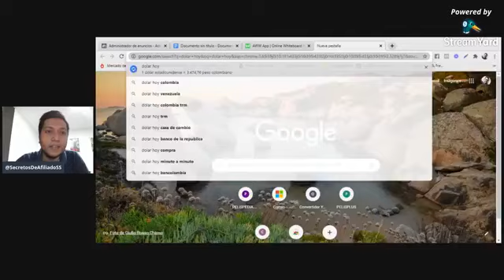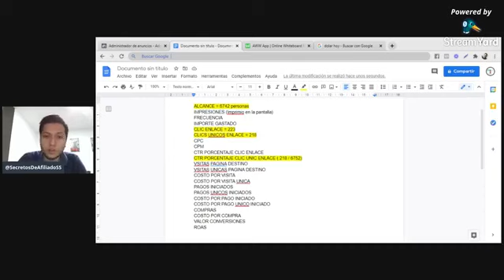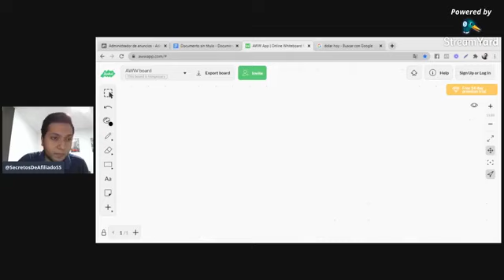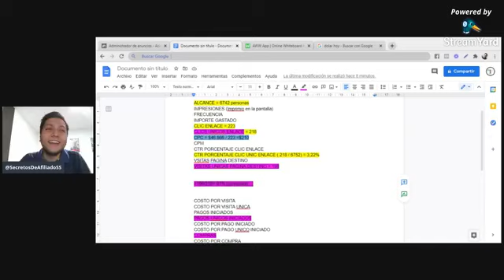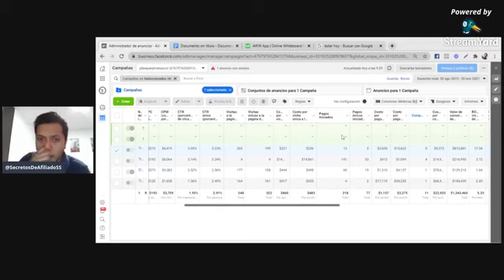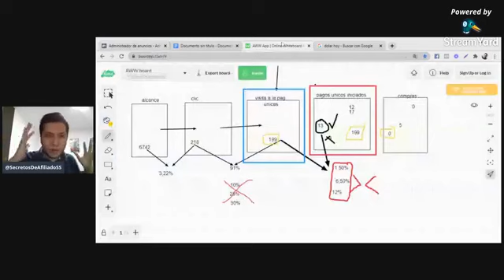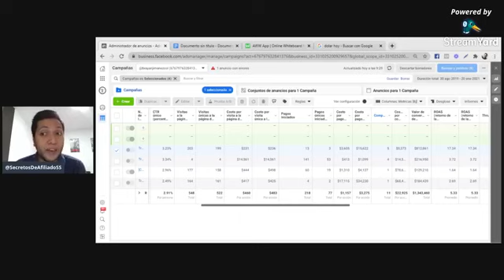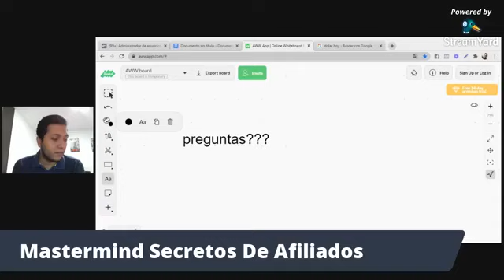METRICAS EN FACEBOOK ADS (MARKETING DE AFILIADOS - HOTMART)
👇🎁 Descubre en 38 paginas CÓMO GANAR 1000 DÓLARES con HOTMART en 2023:
▶️ 😲 Solo NECESITAS Leer este EBOOK (LO SABRÁS TODO!)
🔴Ingresa al Marketing de Afiliados con Poca Inversión:
🔴Cómo Empezar en Hotmart DESDE CERO y en el Marketing Digital (Paso a Paso) 🔥🔥
🔴¿Te gustaría vivir del Marketing Digital? Aprende como tú también puedes vivir de internet con ADSPRO:
🔴 Únete a mi Canal de Telegram para Unirte a Mi Comunidad EXCLUSIVA:
👀 Mira aquí más Información de Milton Trafficker y sus Productos Digitales:
🔥¿Quién es Milton Trafficker?🔥
🌟El sueño de Milton Trafficker siempre fue vivir de Internet, le parecía muy interesante el hecho de poder trabajar desde una Laptop desde cualquier parte del mundo. Ansiaba esa libertad de poder trabajar desde casa ganando dinero por internet.
⛔️Al principio cuando inició no tenía mucho dinero, estaba sin trabajo. Lo único que tenía era las ganas para salir adelante.
💸Se dio cuenta que ganar dinero por internet era fácil. Porque existe una plataforma llamada Hotmart en donde puedes vender los productos de otras personas y ganar entre 50% y hasta 80% de comisión por venta. Esto hace que puedas iniciar a vender HOY y empezar a GANAR DINERO HOY.
⚡️Fue entonces cuando decidió aportar el 100% de sus energías a este proyecto. Estos productos son "Productos Digitales", cosas cómo Cursos de Inglés, Cursos de Marketing Digital, Cursos de Cocina y muchos otros cursos que dan altas comisiones por venderlos.
📱Se dio cuenta que podía venderlos por Grupos de Facebook, por su cuenta de Instagram, por su Canal de YouTube y Tik Tok.
🔥Hoy en día lleva más de 1 año generando ingresos en Internet y más de $4.000 Dólares vendidos en Hotmart.
👉Si quieres aprender MARKETING DE AFILIADOS y GANAR DINERO POR INTERNET entonces compra uno de sus cursos que promociona. En los Cursos tendrás un métodos, paso a paso para vivir de Internet, las estrategias que le han dado resultados a Milton las encontrarás explicadas aquí: